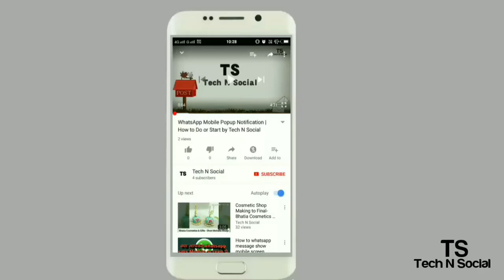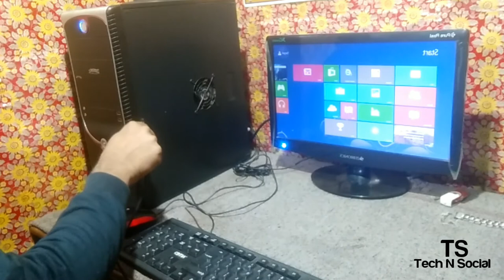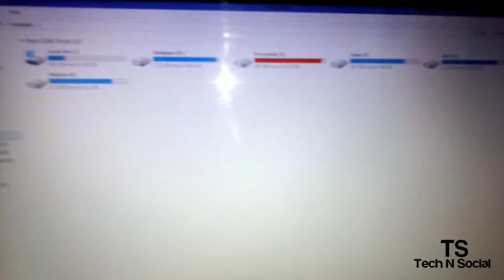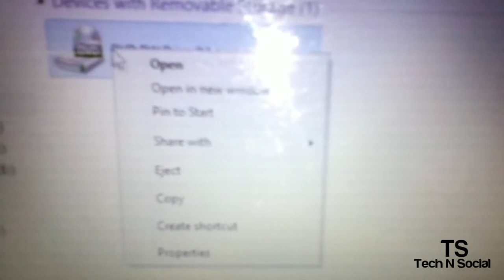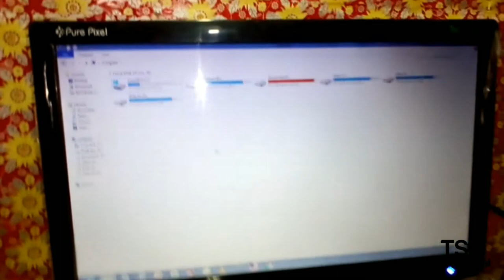HP USB External DVD Drive Connect with Laptop & Computer | How to work External DVD - Tech N Social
"दोस्तों आप को मिलती है यहां पर Daily Technical & Tricky Video in Hindi”